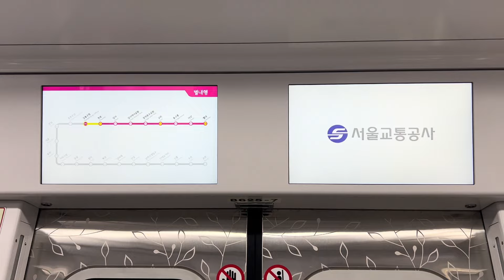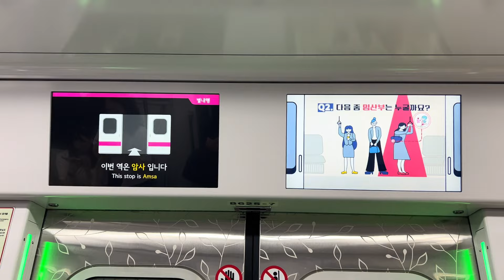8호선 별내행 825편성 전동차 암사역 안내방송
2024/06/13
SMRT8210 서울교통공사
모란→별내